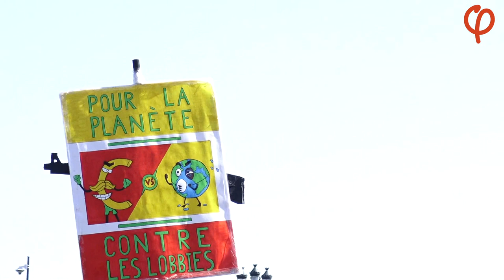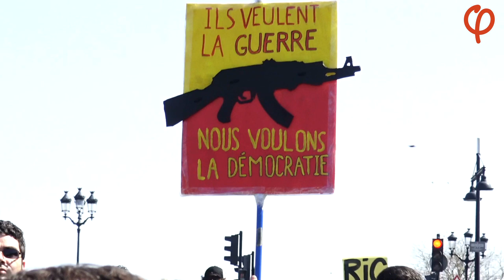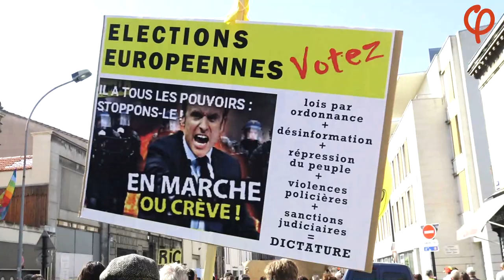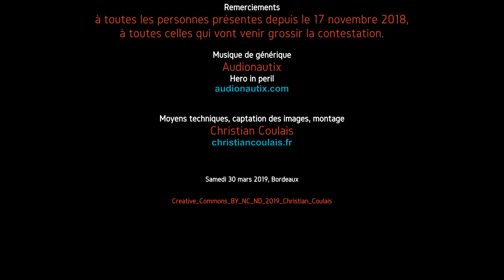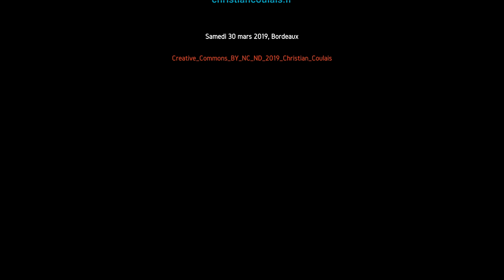"Macron, oh tête de .on" Gilets Jaunes Semaine 20 Bordeaux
Acte XX à Bordeaux - Samedi 30 mars 2019
A l'instar des slogans virulents, est-ce que les manifestants, toujours plus nombreux, se radicaliseront devant l'inexistence de moyens concrets pour rééquilibrer durablement la balance sociale ?

De 14h00 à 15h50 la manifestation PACIFIQUE ( 5 000 personnes avec les toulousains) s'est déroulée depuis la place de la Bourse, Gare Saint-Jean, cours de la Marne, place de la Victoire et la 1ère partie de la rue Sainte-Catherine.
Il a suffit d'un jet de bouteille de verre pour qu'une première pluie de gaz lacrymogènes ruisselle sur la manifestation, en tenaille Cours Victor Hugo / Cours Pasteur.

Pendant ce temps sur les quais se déroulaient des ateliers pour concevoir de nouveaux outils, des actions pacifiques et participatives, à découvrir dans les précédents vidéogrammes sur notre chaîne YouTube.
"On lâchera rien"
"Un RIC sinon rien"
"Action Non Violente"